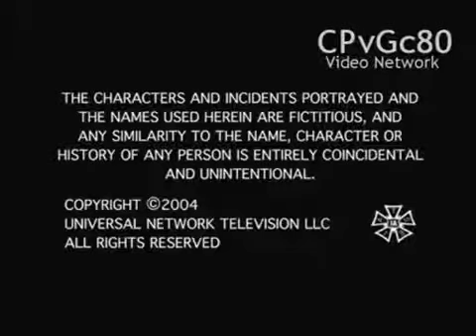Nothing Can Go Wrong Now Productions/Icon Productions/NBC Universal Television Studio (2004)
Taken From a November 15, 2013 Hearst Network airing of "Complete Savages"